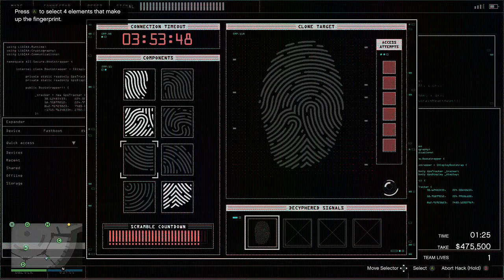GTA 5 Casino Heist How to Collect Complete Money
Target Cash - Payout Collection $$$ 1,708,000
VIDEO: GTA 5 Casino Heist How to Collect Complete Money